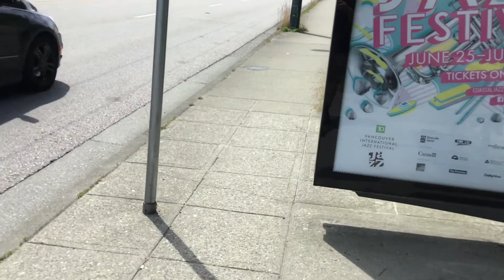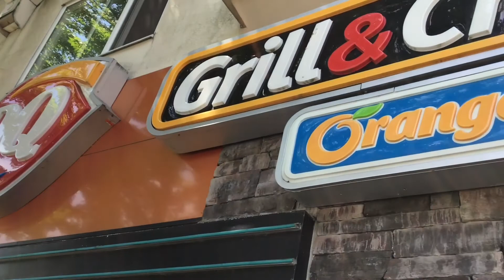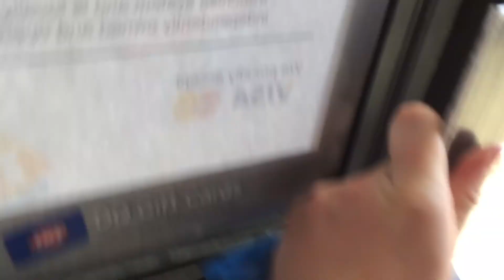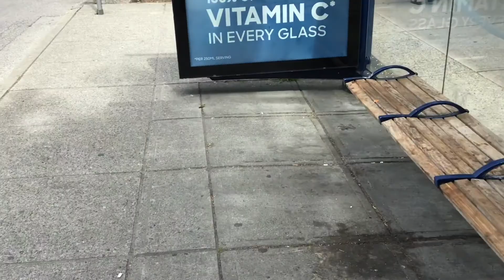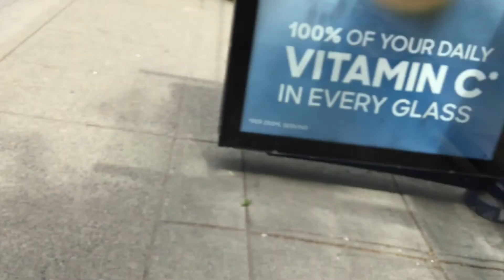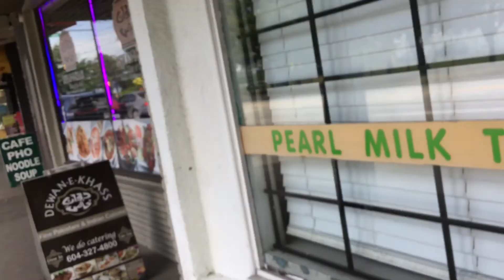Movie Lover 120 Takes A Trip To Dairy Queen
In this vlog trip, ML120 was craving Dairy Queen and decided to go for a blizzard